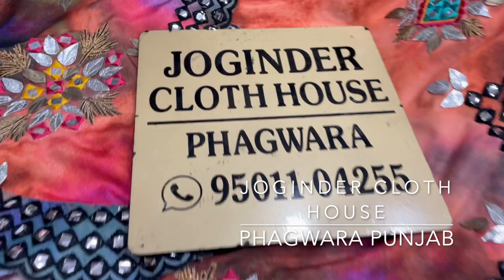Georgette Sequins Work Suit With 4 Side Gota Work Dupatta|Joginder Cloth House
Fabric Details:-
Top:-Georgette Sequins Work
Bottom:-Tabby Silk
Dupatta:-Chinon